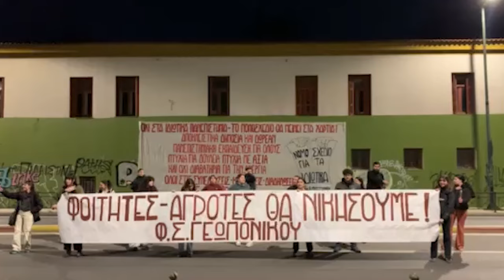Φοιτητικός Σύλλογος του Γεωπονικού Πανεπιστημίου: Δράσεις αλληλεγγύης στον αγώνα των αγροτών